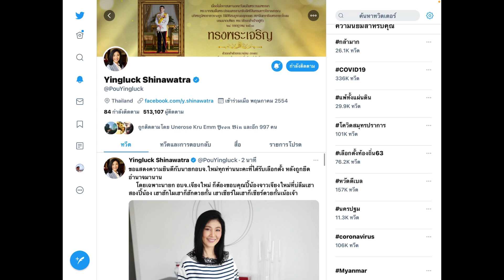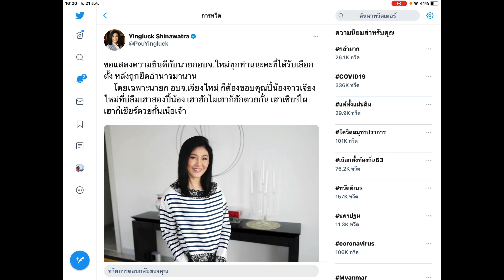ข่าวแรง ยิ่งลักษณ์ ชินวัตร ทวีต แสดงความยินดีกับนายก อบจ. 2563 ได้รับเลือกตั้ง ขอบคุณชาวเชียงใหม่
ข่าวแรงยิ่งลักษณ์ ชินวัตร ทวีต ส่งข้อความทวิตเตอร์ แสดงความยินดีกับนายก อบจ. 2563 ได้รับเลือกตั้ง ขอบคุณชาวเชียงใหม่

ขอบคุณ อ้างอิง Twitter ยิ่งลักษณ์ ชินวัตร อดีตนายกรัฐมนตรี

จันทร์ 21 ธันวาคม 2563